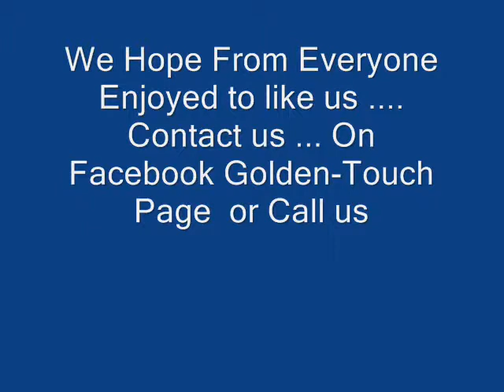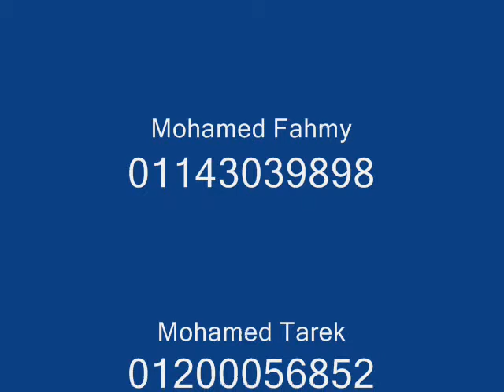Egyptians Drawing Turkish Stars 3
Hello Guys, Welcome to Golden Touch Page , This Page For Arts Lover , We can Design and Draw Pencils , Wall paint, logos for T-shirt by low Coast price to get us Please Just Contact Us (Admin) is Mohamed Tarek & Mohamed Fahmy
Many thanks
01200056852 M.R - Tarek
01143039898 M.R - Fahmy